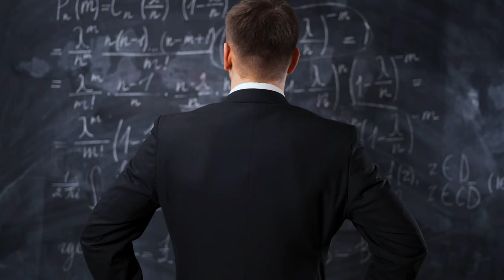Man analyzing equations on black board by Mixkit - Free Stock Footage -Filmora Assets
Here is a free Stock Video Template for reuse in your videos.
Download it and  use it in your youtube videos.